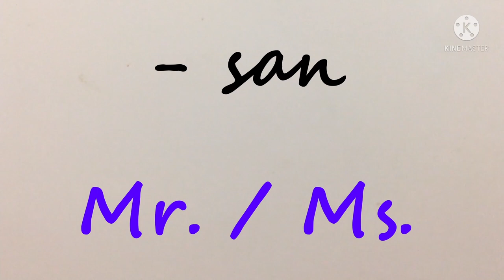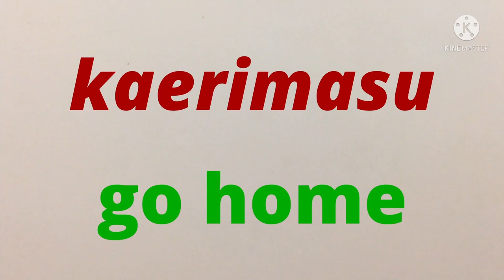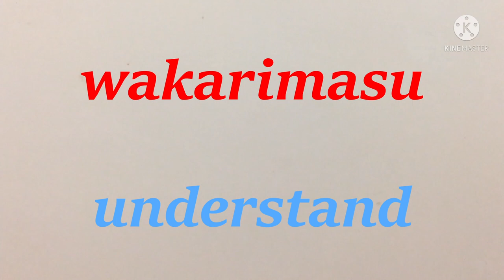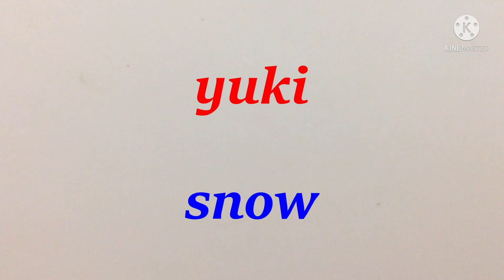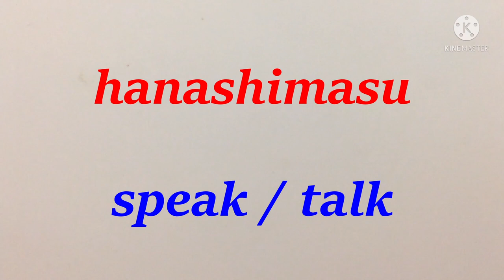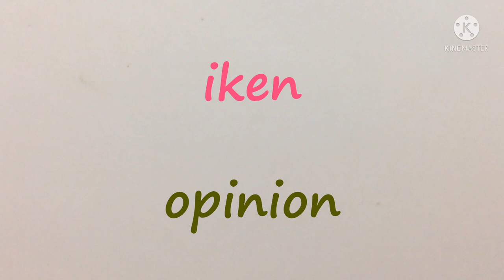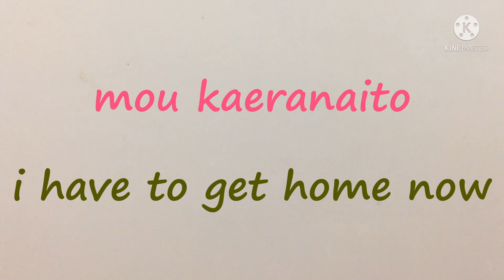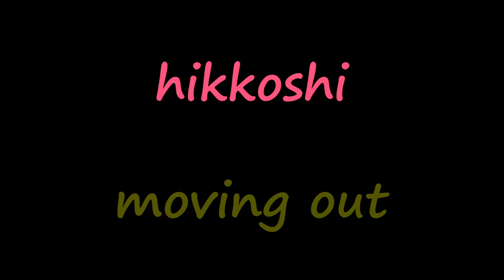Learn Japanese While Sleeping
Japan Language Proficiency Test